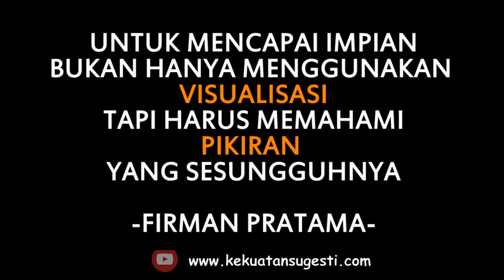Cara Kerja Hukum Tarik Menarik (Law Of Attraction) LOA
Firman pratama memberikan pencerahan melalui channel cahaya kehidupan tentang cara kerja hukum tarik menarik , yang banyak orang sudah mencobanya tetapi tidak ada hasil , di video ini akan menjelaskan Law Of Atttraction LOA yang sesungguhnya

Jadwal kelas Reguler AMC Jakarta : Sabtu,27 Juli 2019 di Hotel Amaris Juanda - Jakarta Pusat

Registrasi hubungi mbak ita di 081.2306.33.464